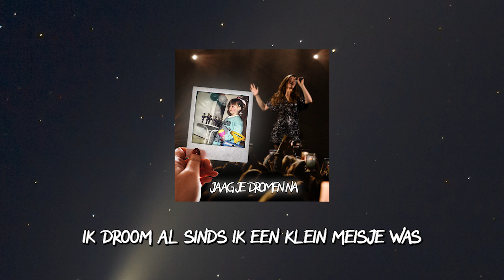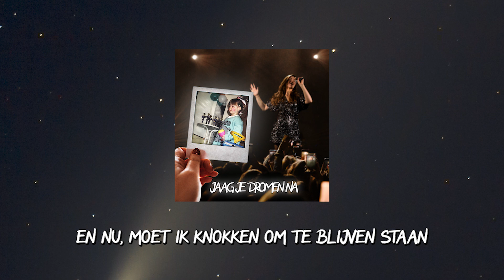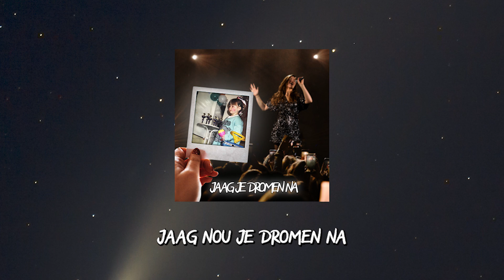Jaag Je Dromen Na - Daisz | Instrumentale Versie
Hierbij ook de instrumentale versie van Jaag Je Dromen Na!
Heb jij nou een eigen droom? Maak er dan lekker je eigen versie van in het refrein, maak hem je eigen, en jaag je dromen na!